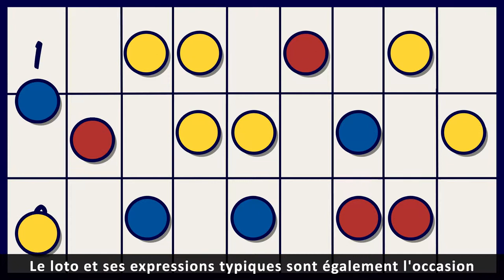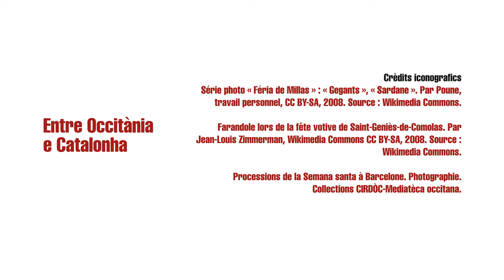Fenolhedés : Un enclavament occitan VOSTFR - Occitanica eAnem / CIRDOC